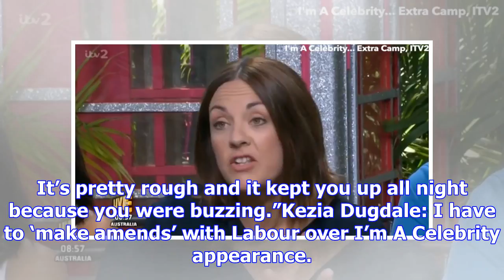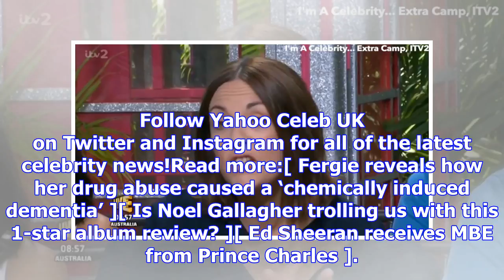I'm a celebrity: bosses bribed campmates with tea and biscuits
I’m A Celeb evictee Kezia Dugdale has let slip about the secret treats campmates are given while sup...